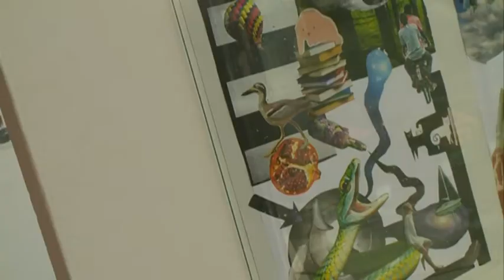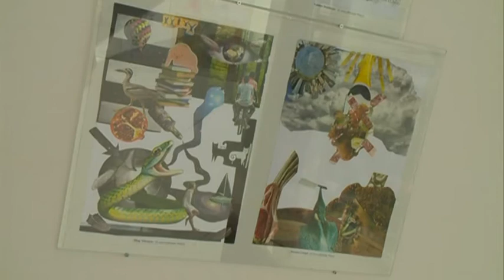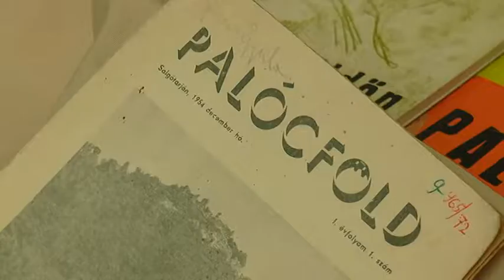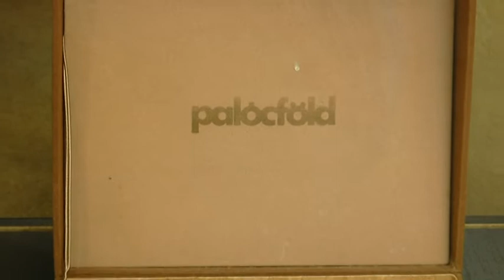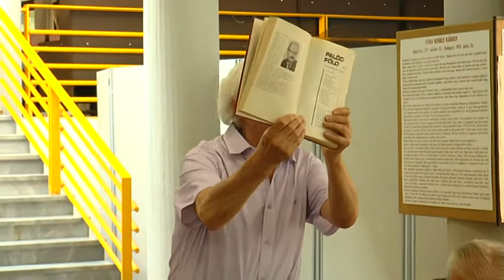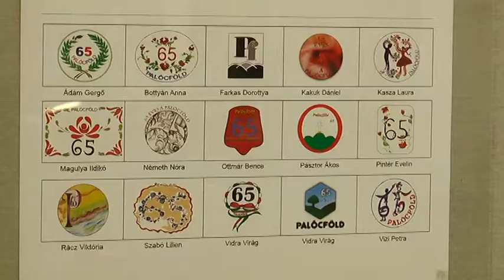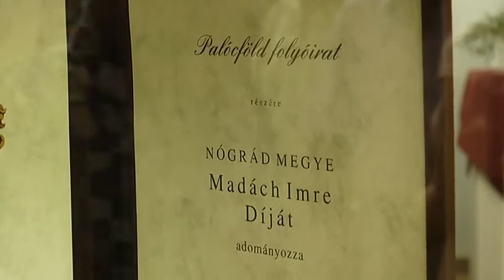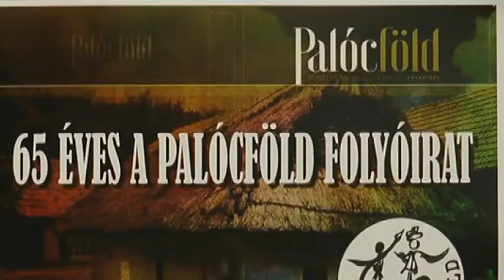2019.06.20. Színtér 65